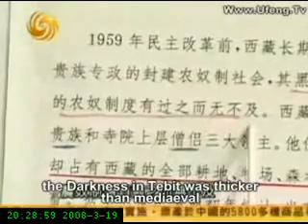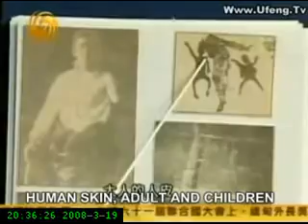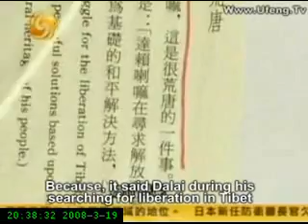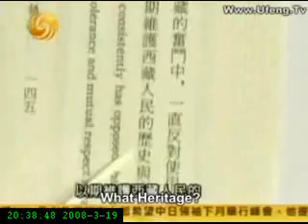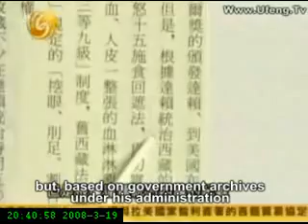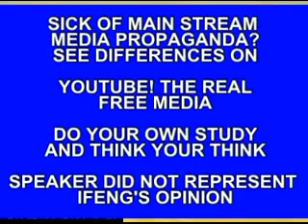Tibet: By Taiwanese Historian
Li Ao, a Taiwanese Nobel Prize nominee and historian, talks about Tibet.